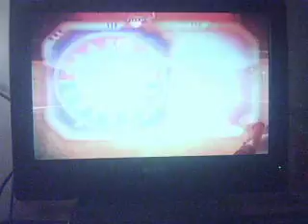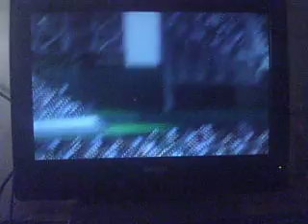Texas Rangers vs Cleveland indians! Mlb 08 the show part 13